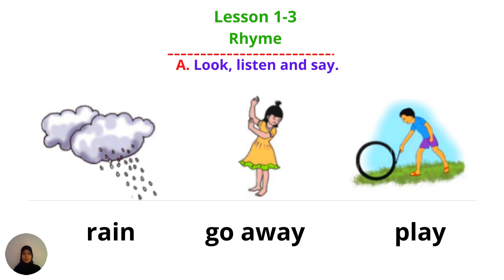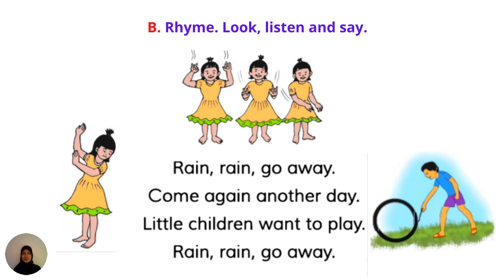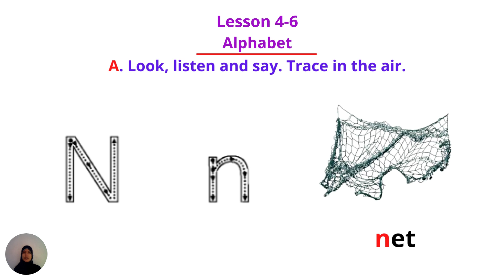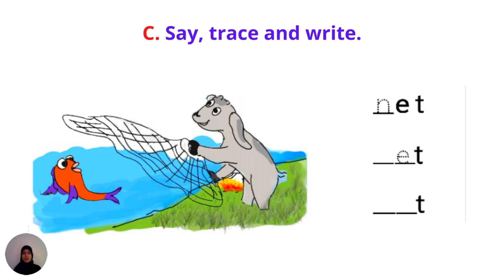Class 1 English For Today Unit-17 | Rhyme and Alphabet